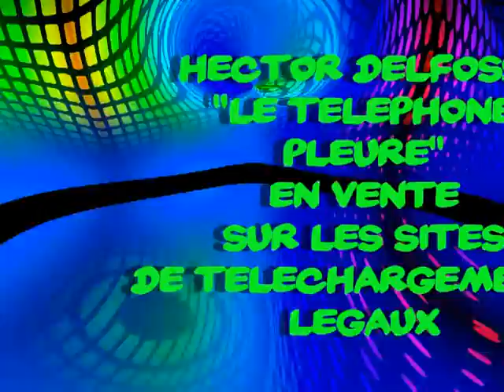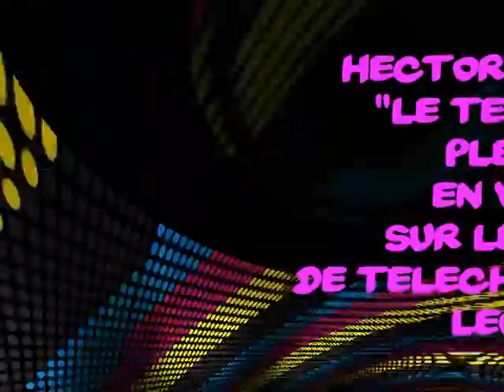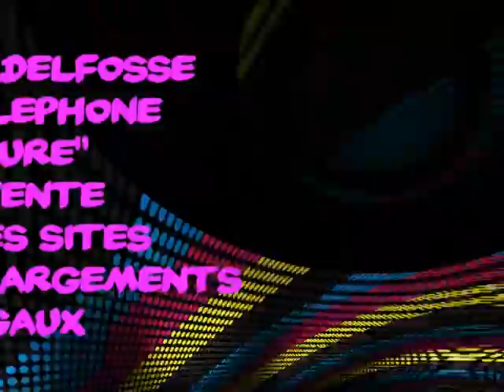Hector Delfosse - Le téléphone pleure (HD) Officiel Elver Records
Hector Delfosse - Le téléphone pleure (Elver Records)